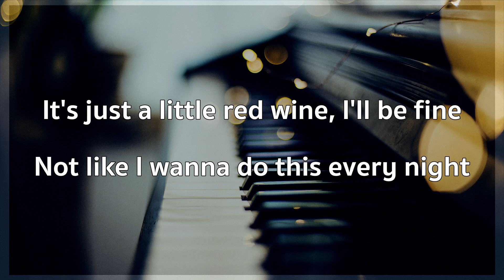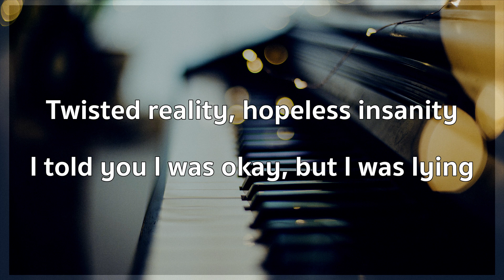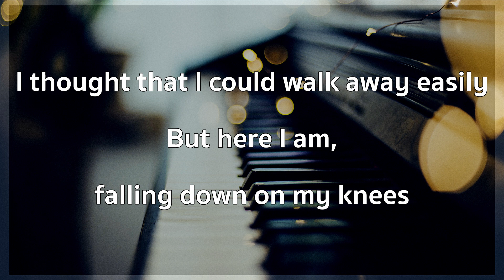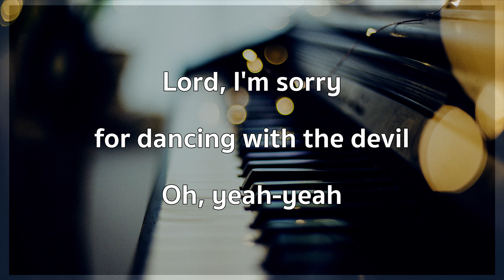Demi Lovato - Dancing With The Devil (Karaoke)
Demi Lovato - Dancing With The Devil (Karaoke Piano)
Acoustic Instrumental with lyrics

This karaoke is only for practice😊

★More songs will be added

★DON’T
Use for cover / live streaming / commercial / reuploading

★Feel free to send messages to me about song writing/song arrangement/mixing/mastering